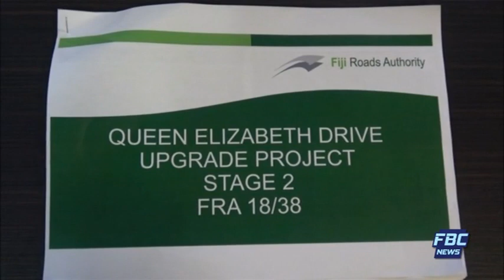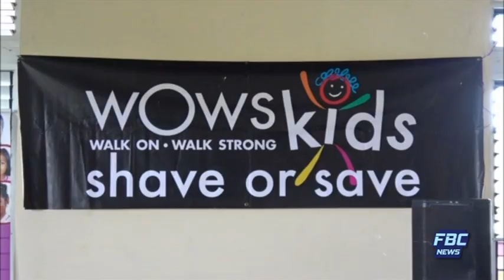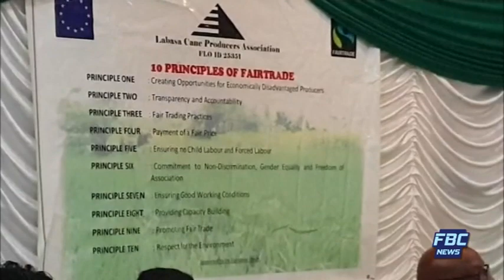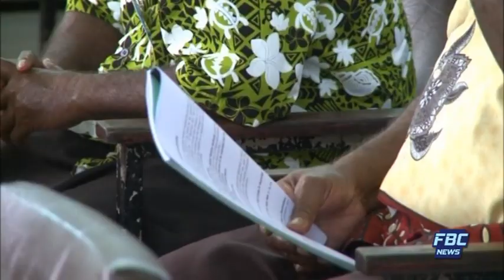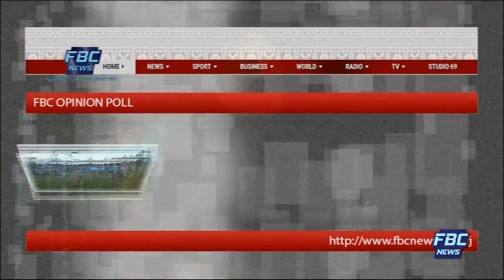FBC 7PM NEWS 14 09 19